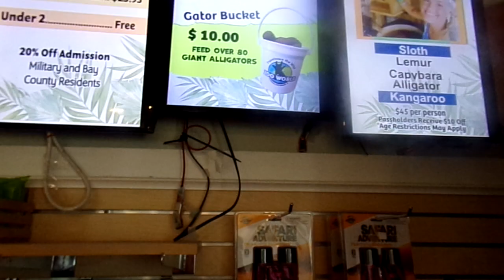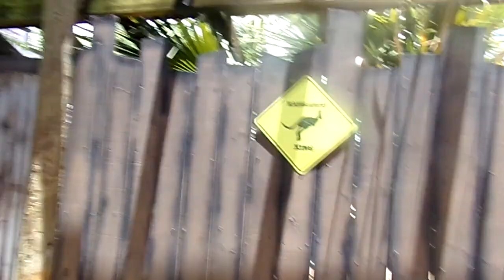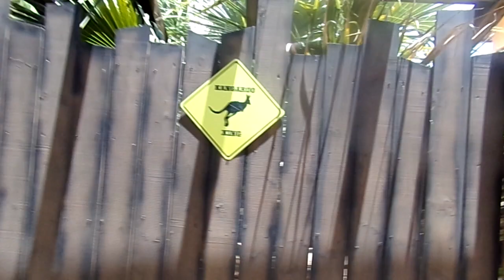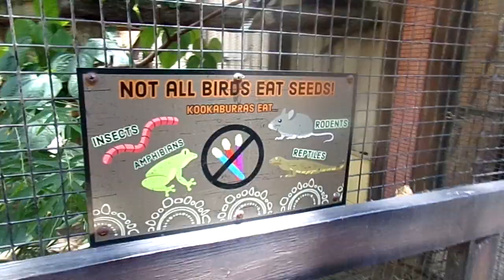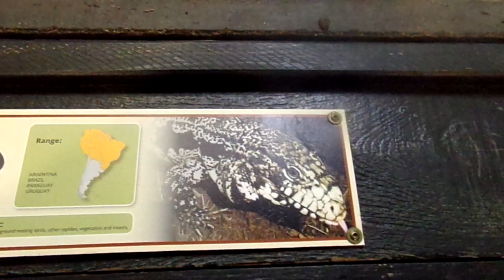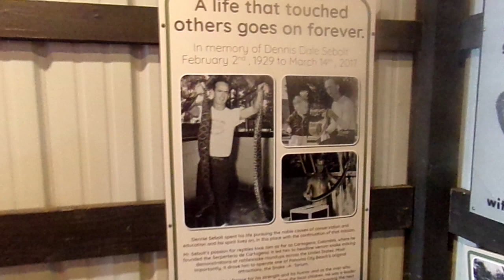first zoo vlog,